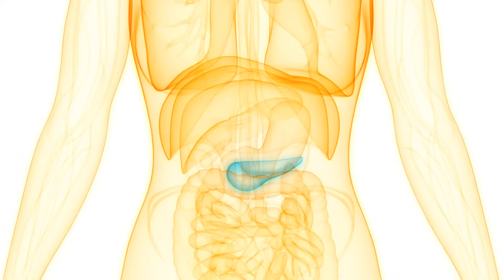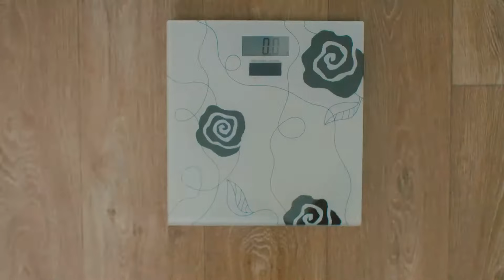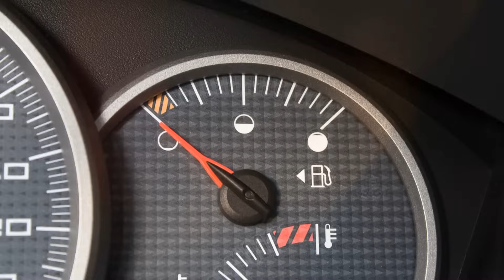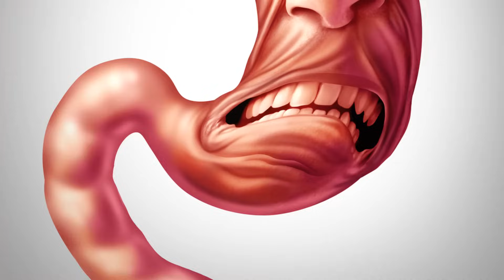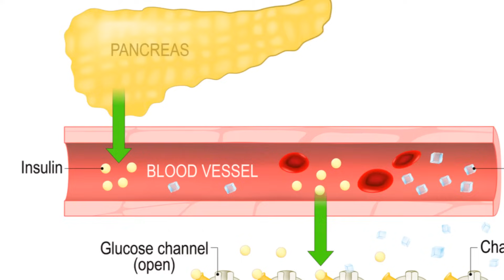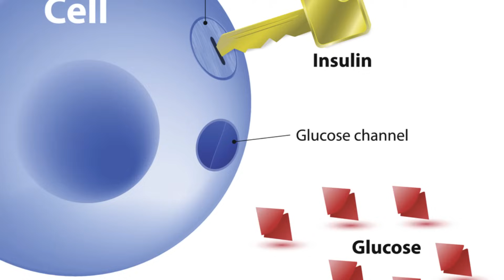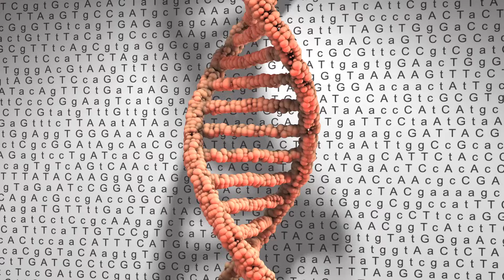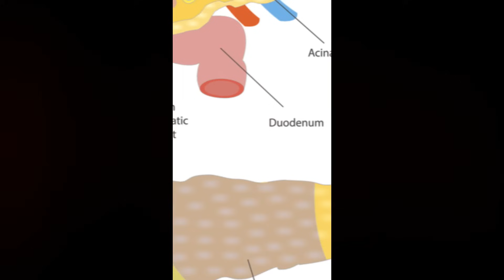Do You Know Early Signs of Pancreatic Disease?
Your Body's SOS: Decoding Early Signs of Pancreatic Disease by MindMaze's Workspace

OUTLINE:
00:00:00
Understanding the Pancreas

00:00:51
Abdominal Pain and Discomfort

00:01:44

00:02:35
Jaundice and Changes in Skin Color

00:03:28
Digestive Issues

00:04:21
Changes in Blood Sugar Levels

00:05:18

00:06:15
New-Onset Diabetes

00:07:11
Family History and Genetic Factors

00:08:08
Screening and Early Detection